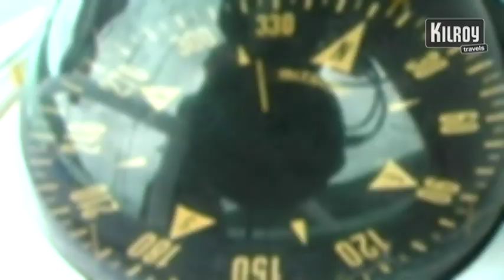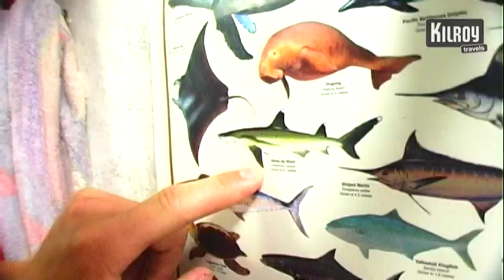Whitsundays, Australien - Det här är min båt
Turkost vatten, fantastisk utsikt, fantastisk dykning, simning och coola människor - allt detta får du när man seglar på Sailing Safari runt Whitsunday Islands. Niklas, 19, älskar sin båt och visar oss sin säng, foodmaster, toaletten, den lilla duschen och hur man sätter upp seglet. Titta här och ta reda på vad som händer i slutet!Bli inspirerad: Läs mer om Australien!